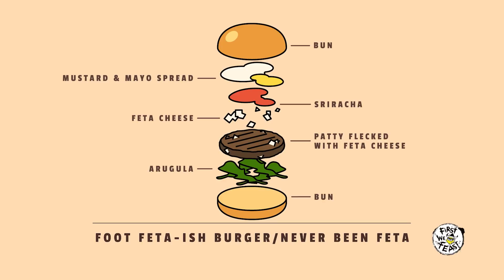Bob's Burgers Taste-Test with H. Jon Benjamin | The Burger Show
Millions of us have fallen in love with Bob's Burgers, the heartwarming cartoon series that chronicles the life of Bob Belcher and his family-run burger joint. For chefs like Alvin Cailan, many parts of Bob's life resonate with his own experience running a kitchen. Which is why Alvin was so excited to meet the man who voices Bob—H. Jon Benjamin—and cook burgers from the show IRL for the season finale of The Burger Show. If you want to taste burgers made on The Burger Show, check out the last night of Alvin's burger pop-up, March 13th, at the Nolitan Hotel in NYC.

We're finally here to supply you with the dopest merch! We sell everything from Hot Ones Hot Sauce like the The Last Dab to the highest quality tees.

First We Feast's "The Burger Show" is a new web series that explores everything about modern burger culture—from the rise of Instagram-bait stunt burgers, to the enduring influence of regional styles—through the eyes of Eggslut chef, Alvin Cailan. Alvin's breakfast-sandwich empire in Los Angeles put him on the culinary map, but it's burgers that are his true passion. Now he's in NYC to understand what drives his obsession, and he's linking up with folks like Adam Richman, burger scholar George Motz, and Binging With Babish's Andrew Rea to help him along the way.

Season 1
Episode 6